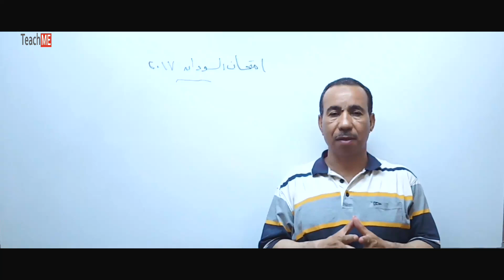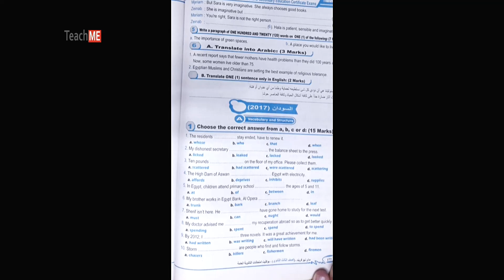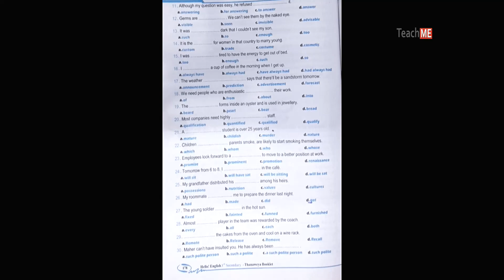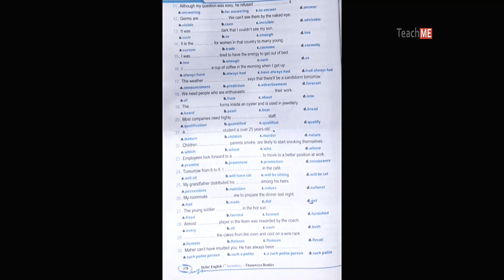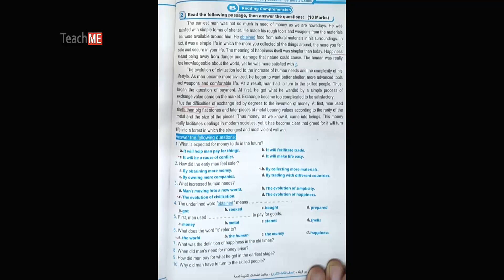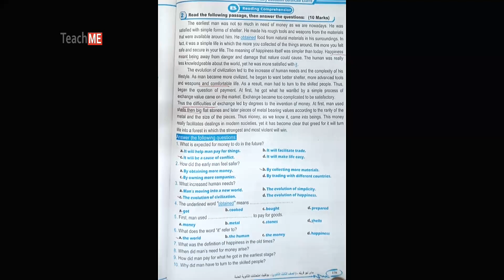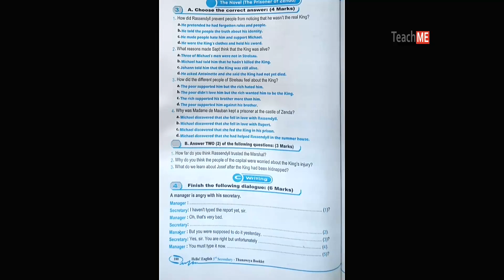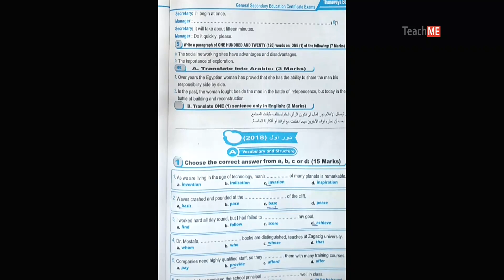حل امتحان السودان 2017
مراجعة سريعة على امتحان السودان 2017
شاهد حل امتحان السودان لعام 2017